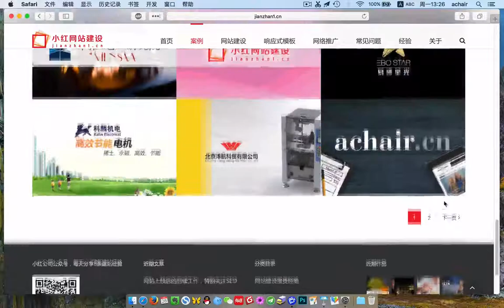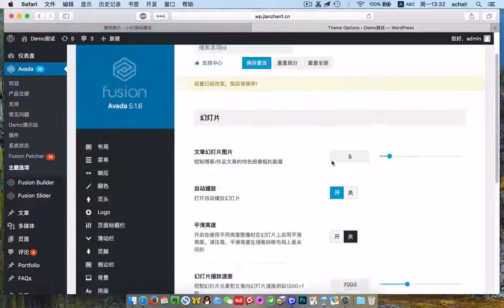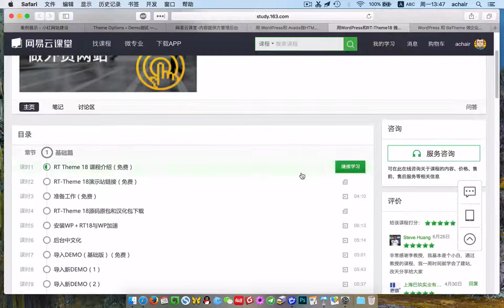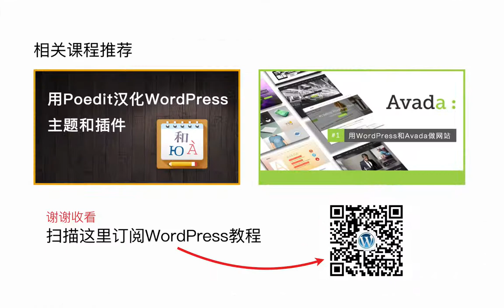WordPress基础建站教程（课程介绍）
WordPress基础建站教程
用WordPress建设网站基础教程，面向非技术人员的培训
非常适合WordPress入门的同学，从理论到实践，内容还在更新增加中……